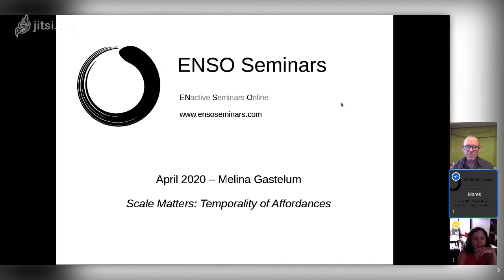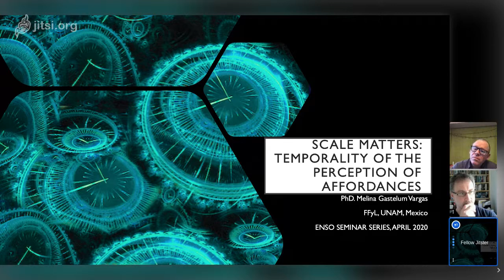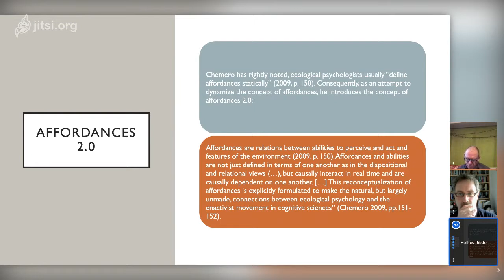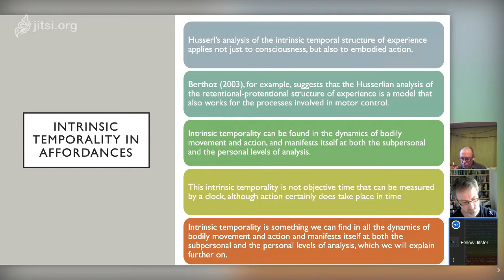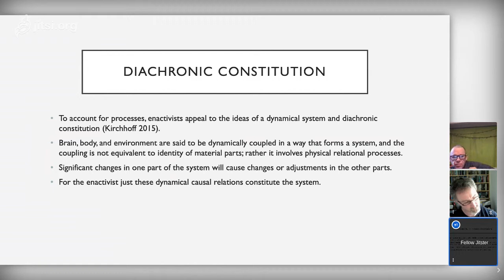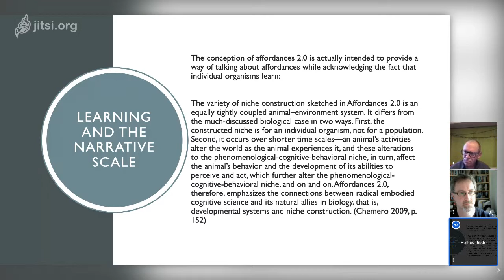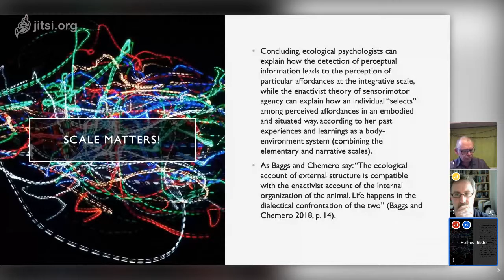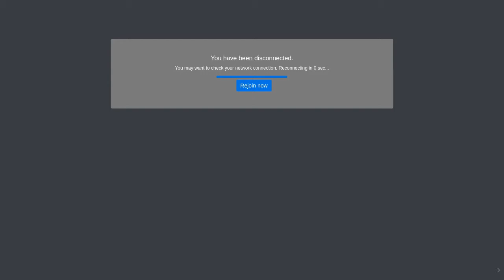Apr 2020 -- Melina Gastelum -- Scale matters: temporality of affordances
In this paper, I expand on Chemero’s (2009) conception of affordances 2.0 in order to step forward in connecting enactive and ecological approaches within radical embodied cognitive science. For that, I join the claim that the environment is constitutive of cognition and add that by understanding how the temporal scales of affordances by which the engagement with it occurs, sensorimotor enactivism and ecological psychology can be used as complementary explanations for different temporal scales: the scale of the organism, and the scale of the organism-environment system, respectively. For this, in the first part of the paper I explain affordances 2.0 are and how they were conceived, and also explain the division between physical world, habitat and umwelt developed by Baggs and Chemero (2018). In the second section I expand on the notion of intrinsic temporality, borrowing the husserlian structure of time consciousness and argue that it can be exported to explain an intrinsic temporality in action/perception of affordances. In the third section I show this structure is transversal to the temporal scales into which affordances can be epistemologically divided. I claim that differences in temporal scales is significant because they are constitutive of sensorimotor schemes dynamics, and sensorimotor schemes dynamics are constitutive of affordances, hence affordances are intrinsically temporal. Henceforward, affordances are constituted by the abilities and the environment as relations that occur with an intrinsic temporality that is related to different temporal scales interconnected between them. This constitution is important because affordances are then temporal and therefore can be analyzed in three scales: the elementary, the integrative and the narrative. These three scales are constitutive of affordances whenever they are actualized and therefore whenever they bear an experience for the agent, so it might make sense to say that the entire organism-environment system retains changes in its structure as a result of the organism’s learning of sensorimotor contingencies. Finally, I discuss the importance on scales from the macro to micro levels of understanding behavior through affordances, considering them as synergies, where abilities and aspects of the environment are understood as constraints on the potential trajectories of such systems.